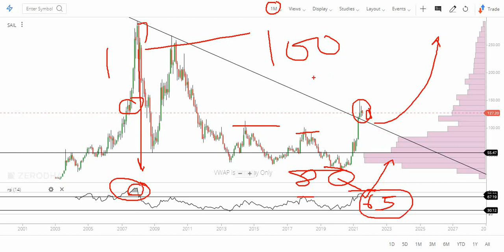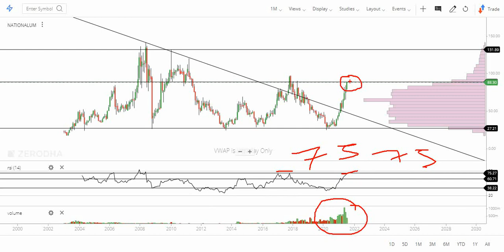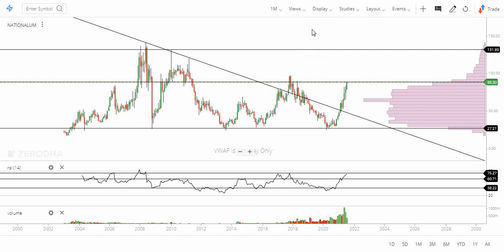SAIL or NALCO के Technical Chart से समझो अब तेज़ी या गिरावट / Stock Market News /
In this video, I analyzed SAIL or NALCO on the basis of quantitative and technical analysis.